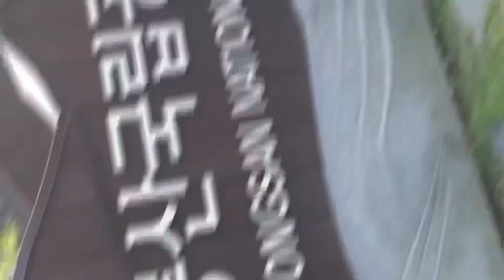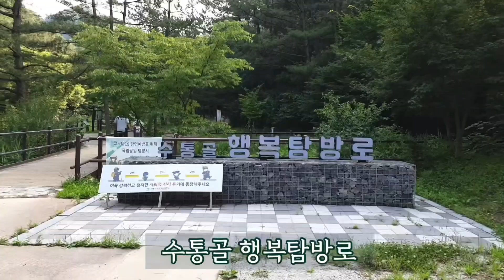계곡 브이로그 여름휴가 계곡을 찾으시나요? 다른데 가지마! [여행사 대표 추천]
계곡 끝판왕! 서울근교 대전에 위치한 계룡산국립공원 계곡을 소개합니다.
올여름휴가 조용한 계곡을 원하신다면 이곳을 가세요~딥다추천!!! 입장료도 없음 대박!